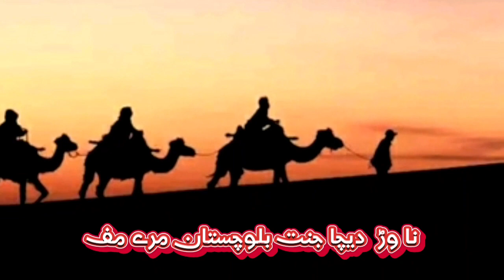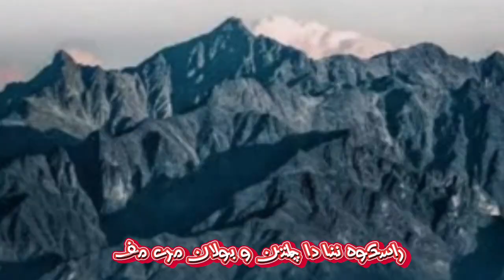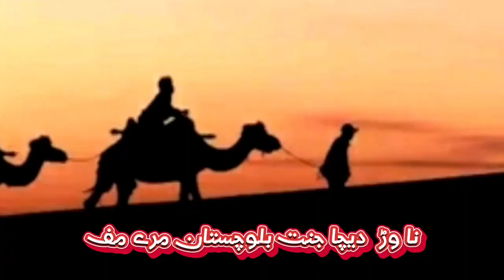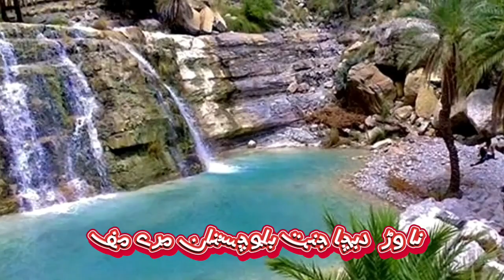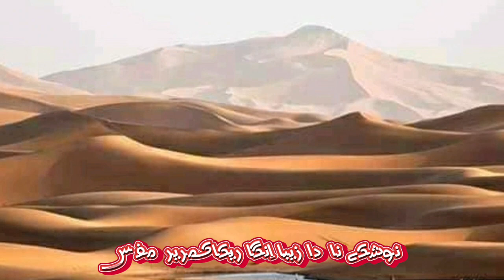Shoaib jan Balochistan cultural Brahui song poet Abid Hashmi. 2024 most popular brahui song.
na wad dhecha jannat balochistan marre muff. an baloch cultural and folk song in brahui language by shoaib jan. in this song balchistan cultural things highlited . please subscribe like and share of my channel videos . thanks
Brahvi Gichain Videos .  براھوئی گچین ویڈیو ۔  . Balochi & Brahvi Videos